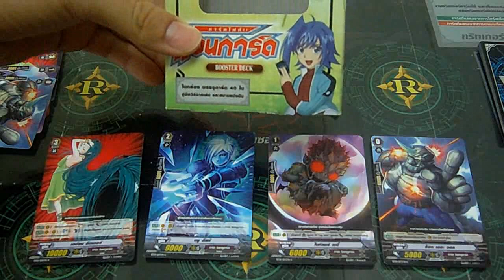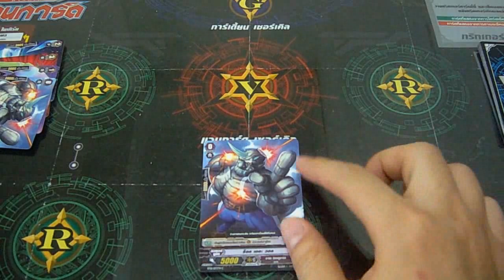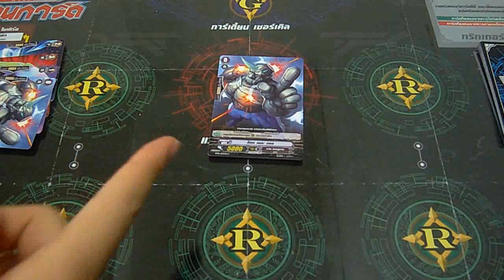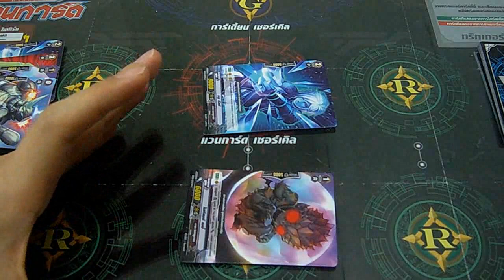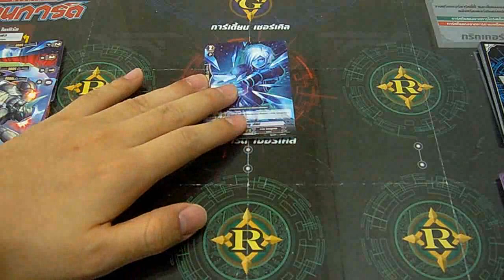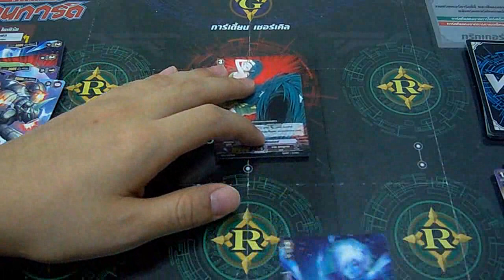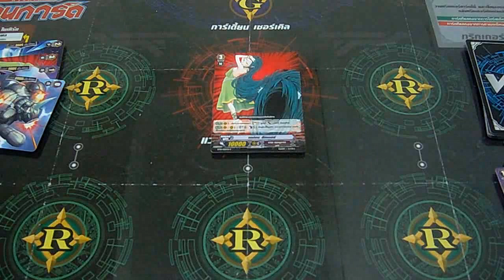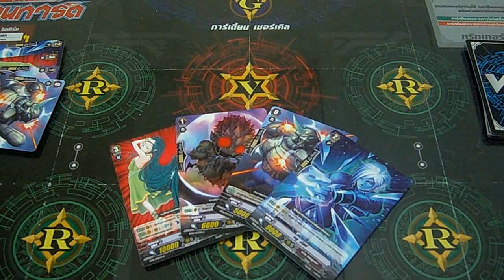INBOX [Vanguard] ตอนที่26 ยูนิตและสกิลต่างๆ แคลนดาร์คอิเลคกูลาร์ ไทยแวนการ์ด บูสเตอร์1 กล่องเขียว